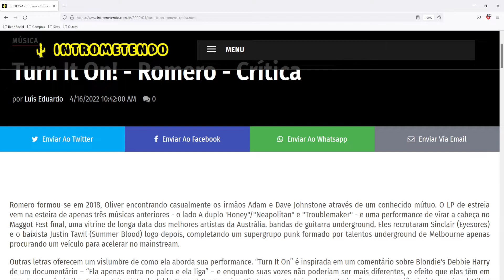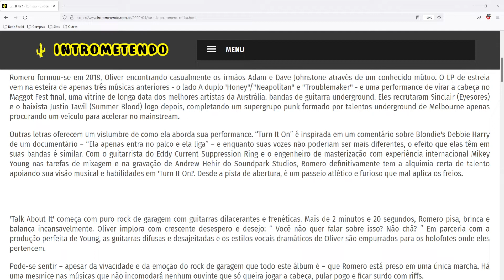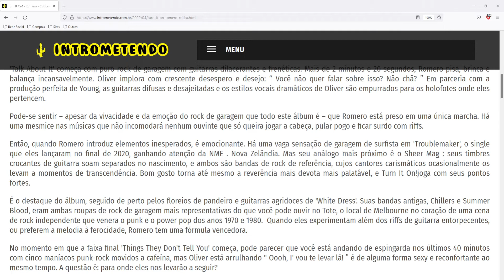Turn It On! - Romero - Crítica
Romero formou-se em 2018, Oliver encontrando casualmente os irmãos Adam e Dave Johnstone através de um conhecido mútuo. O LP de estreia vem na esteira de apenas três músicas anteriores - o lado A duplo 'Honey"/"Neapolitan" e "Troublemaker" - e uma performance de virar a cabeça no Maggot Fest final, uma vitrine de longa data dos melhores artistas da Austrália. bandas de guitarra underground. Eles recrutaram Sinclair (Eyesores) e o baixista Justin Tawil (Summer Blood) logo depois, completando um supergrupo punk formado por talentos underground de Melbourne apenas procurando um veículo para acelerar no mainstream.